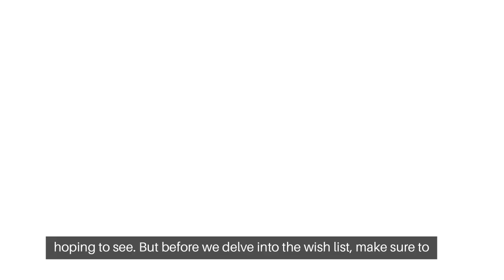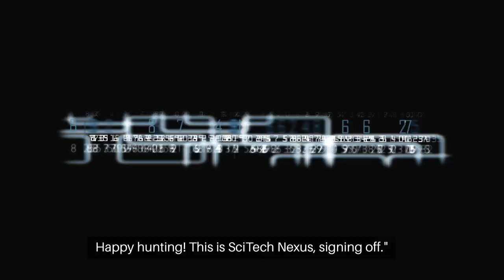'Monster Hunter Wilds' wish list: 8 things I hope Capcom will fix to turn Wilds into the apex Monste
**Title: "Monster Hunter Wilds" Wish List: 8 Essential Improvements for the Ultimate Monster Hunter Experience**

**Introduction:**
[Opening shot of Monster Hunter Wilds gameplay]

**Host (on-screen):**
"Hello, fellow hunters! Welcome back to [Your Channel Name], where we dive into the gaming universe. Today, we're discussing the highly anticipated 'Monster Hunter Wilds' and the improvements we're hoping to see. Let's get started!"

**Wish 1: Enhanced Multiplayer Experience**

[Show clips of multiplayer interactions]

**Host (voiceover):**
"First on the list is an enhanced multiplayer experience. We're hoping Capcom addresses connectivity issues, provides better matchmaking options, and maybe even introduces dedicated servers for smoother hunts with friends."

**Wish 2: Dynamic Environments and Weather**

[Visuals of dynamic environments]

**Host (on-screen):**
"Imagine stalking a Rathalos through a dynamic environment that evolves as you hunt. Our second wish is for Capcom to introduce dynamic weather and environments, adding an extra layer of realism and strategy to the Monster Hunter Wilds experience."

**Wish 3: Improved Weapon Balancing**

[Comparison shots of weapon statistics]

**Host (voiceover):**
"Next up, weapon balancing. We're hoping for a careful reevaluation of weapon strengths and weaknesses to ensure that every weapon type feels viable and enjoyable to use. Let's achieve that perfect balance for all playstyles."

**Wish 4: Robust Endgame Content**

[Showcasing endgame content]

**Host (on-screen):**
"An excellent endgame is crucial for any Monster Hunter title. Our fourth wish is for Capcom to provide a robust endgame experience, complete with challenging monsters, unique quests, and rewarding gear to keep us hooked long after the credits roll."

**Wish 5: Improved Monster AI**

[Comparing Monster AI behaviors]

**Host (voiceover):**
"Monster behavior is the heart of Monster Hunter. Wish number five is for Capcom to enhance monster AI, making each encounter feel dynamic and unpredictable. Let's see monsters adapting to our strategies and keeping us on our toes!"

**Wish 6: More Seamless Transitions Between Areas**

[Showcasing transitions between hunting areas]

**Host (on-screen):**
"Smooth transitions between hunting areas would significantly improve the overall flow of the game. Wish six is for Capcom to work on making these transitions seamless, maintaining the immersion as we track down our prey."

**Wish 7: Deeper Character Customization**

[Visuals of character customization options]

**Host (voiceover):**
"Our seventh wish centers around character customization. We're hoping for an expanded range of options, allowing players to create truly unique hunters. Let's personalize our characters to reflect our individual styles."

**Wish 8: Enhanced Storytelling**

[Showcasing storytelling elements]

**Host (on-screen):**
"Last but not least, a captivating story is something many Monster Hunter fans have been yearning for. Wish number eight is for Capcom to invest in enhanced storytelling, bringing more depth to the lore and making us care even more about the world we're saving."

**Conclusion:**
[Closing shot of Monster Hunter Wilds logo]

**Host (on-screen):**
"And there you have it, our Monster Hunter Wilds wish list. What are your thoughts, fellow hunters? Did we miss anything? Share your wishes in the comments below, and let's keep the hype alive. Happy hunting! This is [Your Name], signing off."

Feel free to customize this script according to your channel's style and voice. Incorporate relevant gameplay footage and images to make the video more engaging for your audience.